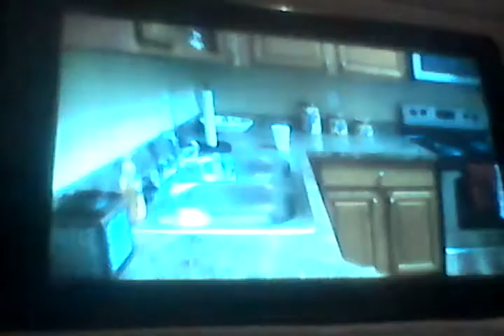Realize George Reaction: SML Movie Mario's Family Move Out! Part 5